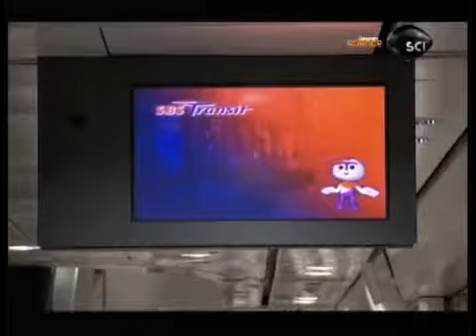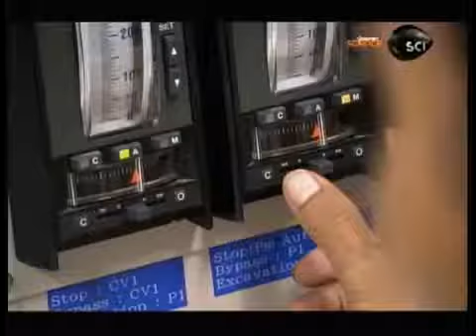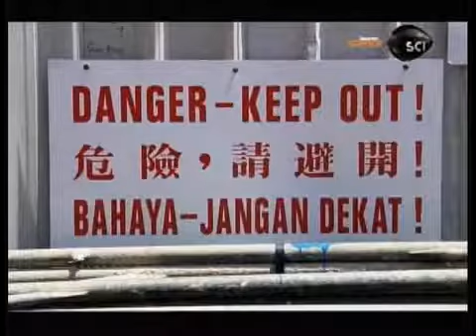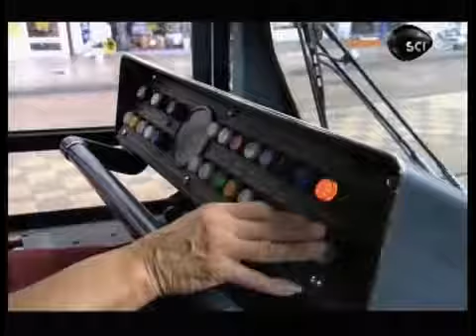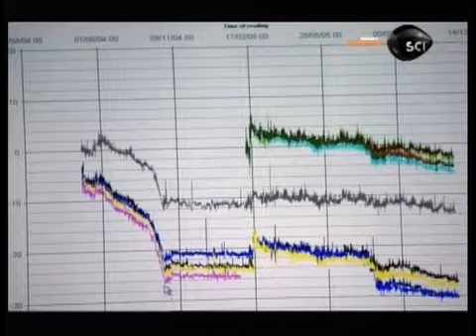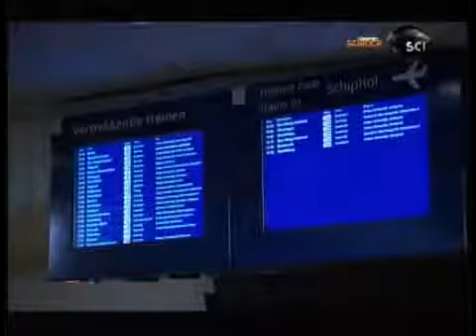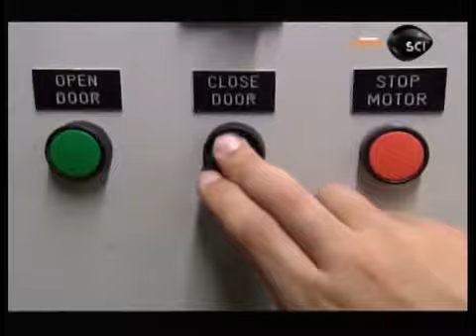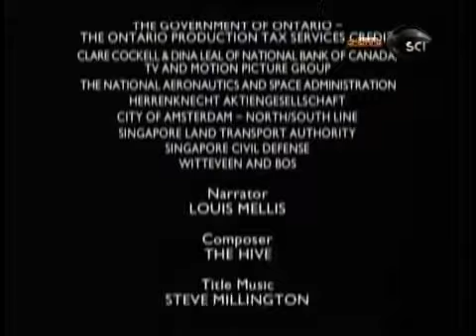Super Projetos Metrô de Cingapura Dublado Documentário Completo Discovery Science